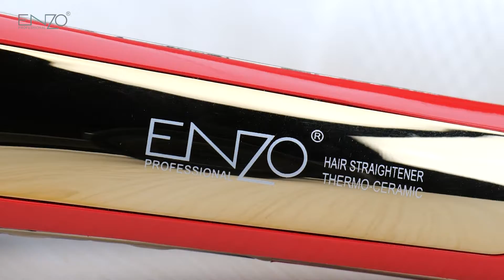【ENZO®】 EN 4106 Make Your Hair Look Model-Like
5-in-1 Straightening Brush 980°F Heat and Vitamin Essential Oil